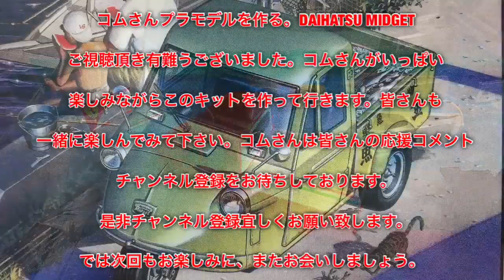コムさんプラモデルを作る。#'58 DAIHATSU MIDGET #3 駆け足で楽しんで行きます。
コムさんプラモデルを作る。ご視聴頂き有難うございます。コムさんがいっぱい楽しみながらこのキットを作って行きます。皆さんも一緒に楽しんでみて下さい。